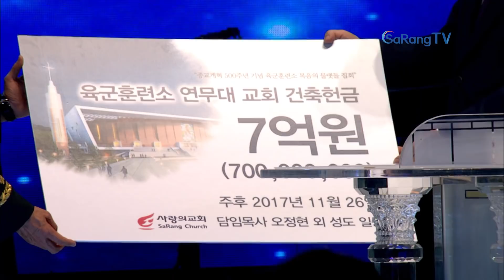종교개혁 500주년 기념 육군훈련소 복음의 물맷돌 집회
종교개혁 500주년을 기념하며 교계와 각 교회들이 여러 집회와 행사를 진행했습니다. 사랑의교회는 다음세대, 특별히 청년 세대 부흥을 위해 논산 육군훈련소에서 ‘종교개혁 500주년 기념 육군훈련소 복음의 물맷돌 집회’를 성도들과 함께했습니다. 특별 영상으로 뜨거웠던 집회 현장 소식을 전합니다.